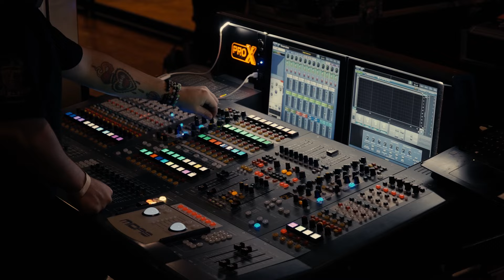12 Notes Tour Vlog 1